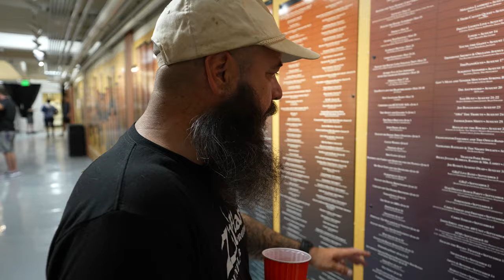"The Road to Red Rocks"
"The Road to Red Rocks" with Pepper a short documentary filmed by Michael Rodriquez.

Pepper returns to Red Rocks on 4/20 with @methodman @OfficialRedman @CollieBuddzTV @keznamdi @denm and more!